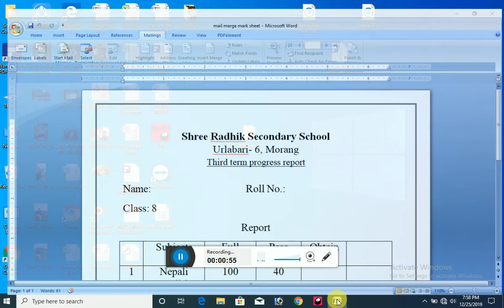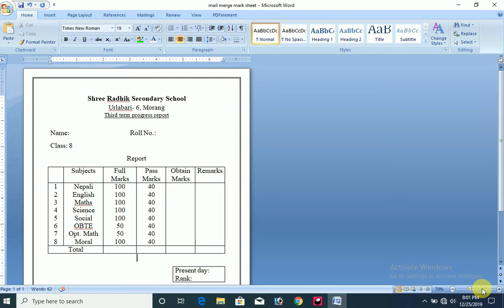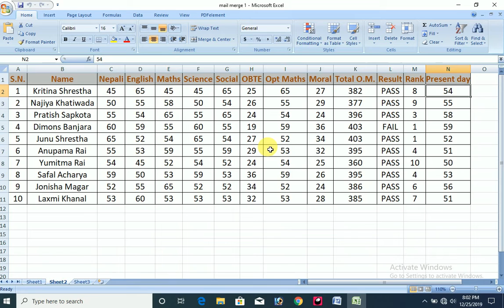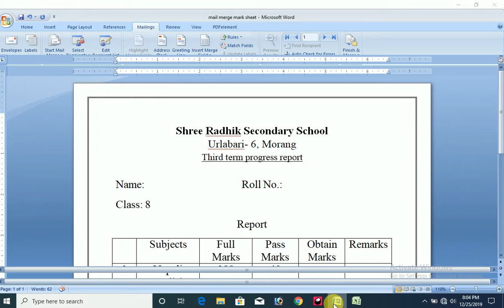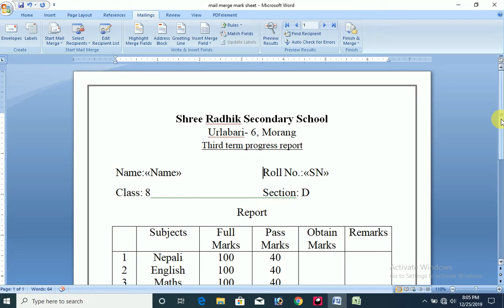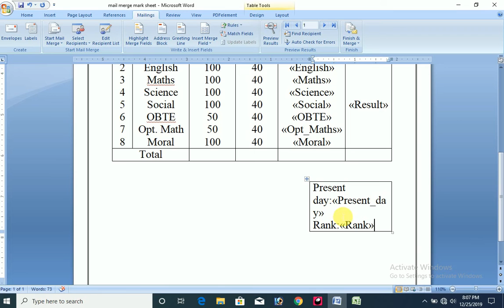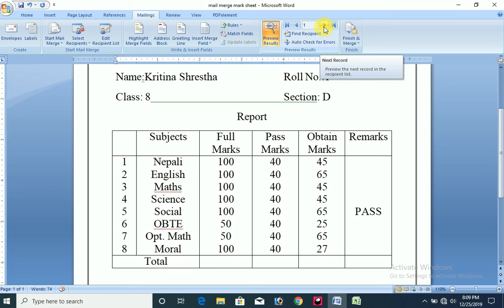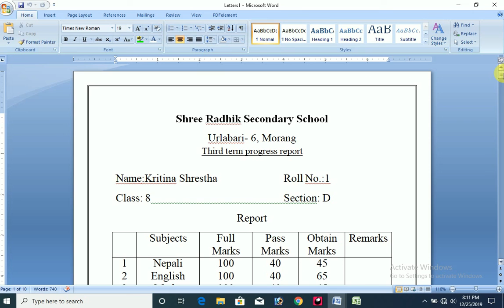How to make mark-sheet via mail merge.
A tutorial for making marksheet using mail merge. Specially made for those teachers who are taking ICT literacy classes.